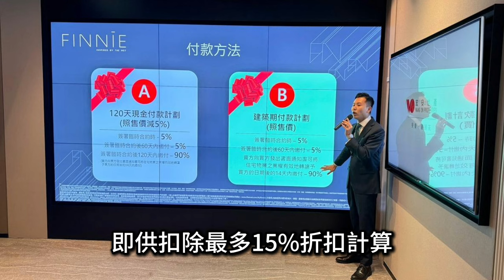鰂魚涌Finnie首批30伙 均價19503 開價夠抵？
WeChat：L87wong